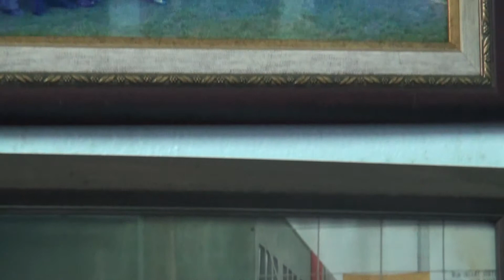YILDIZSPOR Kongresi 2017